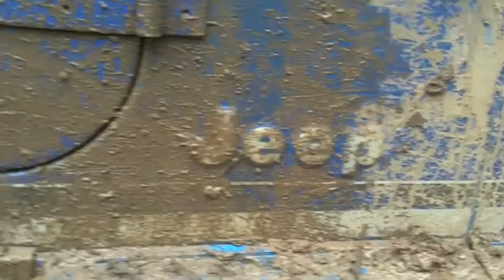Video ALIX VIENNE CAMPHRIERS 6 2 2011